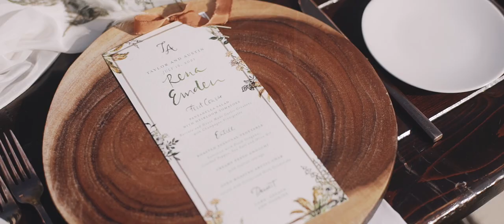Austin and Taylor's Unforgettable Utah Wedding // 4U Ranch in Peoa, Utah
Not a lot to say about this wedding film except, watch it! I mean come on. The weather, the venue, the band, the vendors, the sheer scenery. Just a complete package. I've always told people that the best weddings for me are family and friend-centric. The planning is oriented around making the guests feel comfortable and happy. This is a picture perfect example of total unity at a wedding. It was just so comfortable.

I can't really explain to you why this wedding day resonates with me still. It just felt so totally perfect. And a day at 4U Ranch is just the best day. Donna and Gary are amazing owners and good friends. Michelle Leo Events did a spectacular job and working with Gideon Photography is always first class.

The dinner was outside of the barn and served family style, with catering by Blended Table. If you haven't had their food, it's a must. And family style is my favorite dinner style at weddings these days. It feels so intimate passing around large plates of food (much less stuffy and casual). If you book Blended Table for your wedding, order the gnocchi. It's world class.

And the Shag Horns. Wow. An amazing band. A singer, a drummer and the rest horns. Just unforgettable. oh and a cow bell. Trust me. It works in the best way.